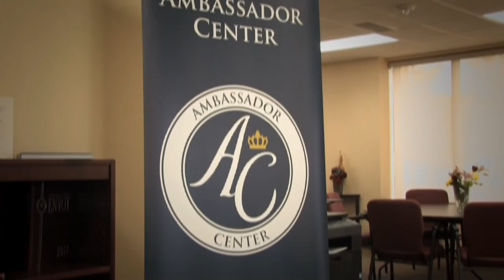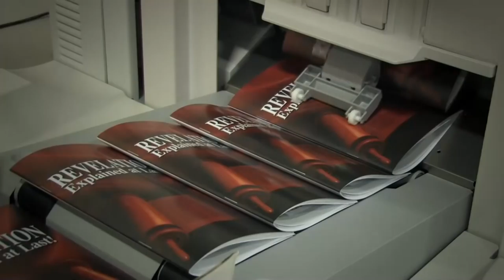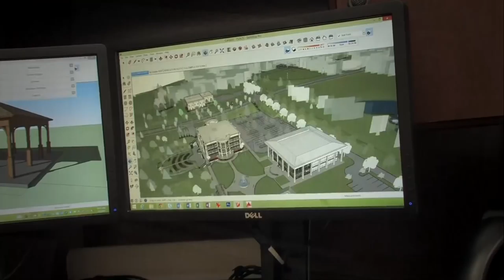Headquarters Campus: A Brief History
The World Headquarters Campus of The Restored Church of God is truly unique. A new, special informational video, "Headquarters Campus: A Brief History," tells the story of its construction and development, and provides a comprehensive "tour" of the Campus, showcasing its most breathtaking features.

Where is God's Church?

Send Us Your Comments – Receive a Personal Response!